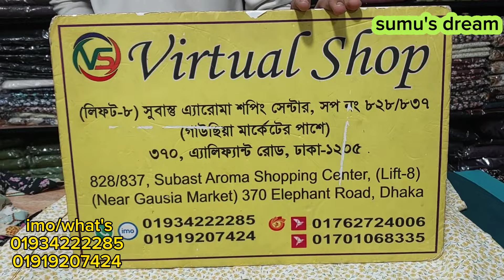ধামাকা অফারে আনলিমিটেড পকেট বোরকা কালেকশন